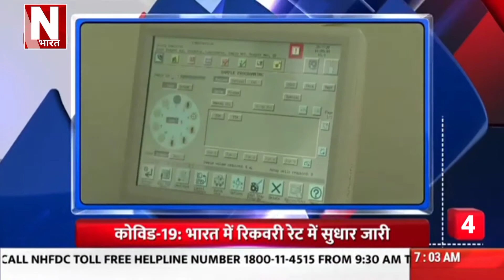सुबह-सुबह की पांच मुख्य हेडलाइंस